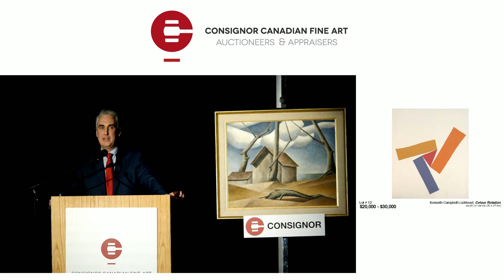Ken Lochhead, Colour Rotation (1964)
Lot 12 of the Consignor Canadian Fine Art Fall Live Auction of Important Canadian Art, held Tuesday, November 20th, 2018 at the Gardiner Museum.

signed, titled and dated 1964 on the reverse
80 x 67 ins ( 203.2 x 170.2 cms )

Auction Estimate: $20,000-30,000
Sold for $54,280.00*
*Auction Record

Provenance:
Marlborough Godard, Toronto
The Collection of TransCanada PipeLines Limited, Calgary

Literature:
Ted Fraser, Kenneth Lochhead: Garden of Light, MacKenzie Art Gallery, Regina, 2005, page 54

A founding member of the Regina Five painters, Kenneth Lochhead moved to Regina in 1950 to teach art at the University of Saskatchewan. Because of his art, teaching, as well as his active role in the contemporary art world, Lochhead helped to give the Regina arts scene national status and has inspired generations of artists across Canada in the second half of the twentieth century. The artist’s cubist path to abstraction resulted in a colourful geometric abstract style, with clean, straight lines and shapes, as well as a large scale, as exemplified in “Colour Rotation”.

Dating to 1964, this work was painted during the height of Lochhead’s career as an abstract artist. The early sixties were highly active and successful for the painter on a national and international level. Lochhead had been painting in a completely non-representational manner since the beginning of the decade, and exhibited at the National Gallery in 1961 as a member of the Regina Five, who were considered to be at the forefront of Canada’s modern art movement. He had been participating in the Emma Lake Professional Artists’ Workshops since 1955, with guest workshop leaders including Abstract Expressionist painters and critic Clement Greenberg. Lochhead’s abstract work of the 1960s and 1970s, such as “Colour Rotation”, bear resemblances to the Color-Field painting movement, which had recently established itself in New York. The rectangular blocks of muted orange, mustard yellow and blue-grey radiate from a red triangle in the centre of the composition, against a raw cream canvas. The geometric shapes appear to be perfectly straight at first glance, but upon closer inspection the rectangles are composed of slightly curved and irregular lines. The movement placed less emphasis on brushstrokes and action in favour of an overall consistency of form, characterized by large fields of flat, solid colour and a flat picture plane.

Colour Rotation shows similarities to American artist Kenneth Noland’s concentric circle and chevron canvases. The two painters met and corresponded regularly, and Noland led an Emma Lake workshop in 1963 at Lochhead’s request. Author Ted Fraser writes that “[Noland’s] concentric circles and chevrons proved to Lochhead that hard-edged colour and deductive geometry could propel the eye in and out of space and across the surface. Colour could do the job without embellishment of line or shading, without extraneous subject matter.” Colour Rotation demonstrates that Lochhead was successful in applying Noland’s advice; the three rectangular blocks of colour appear to be radiating from the central triangle and leading the viewer’s eye in a spinning motion against the canvas.

The year 1964 was a significant one for Lochhead, as it marks shift in his work from gestural to hard-edge abstraction. Toward the end of 1963, he had abandoned using masonite as a support, in favour of adjustable rolls of cotton duck canvas. Lochhead also abandoned textural enamel paint for the new transparency of water-based acrylic, a preferred medium among Color-Field painters. The artist corresponded frequently with Clement Greenberg during 1963-64, discussing formalism, the international art scene, and exhibition opportunities. Lochhead and Noland were both featured in Clement Greenberg’s 1964 influential exhibition “Post-Painterly Abstraction”, curated for the Los Angeles County Museum of Art, and subsequently the Walker Art Center and the Art Gallery of Toronto.

Attracting feverish bidding, this artwork sold for more than double its opening bid, establishing a new auction record for Lochhead’s work during the Fall 2018 Live Auction of Important Canadian Art.

We are now accepting consignments of work by Ken Lochhead for our upcoming auctions.  Contact our offices for a confidential, complimentary and no-obligation preliminary estimate.